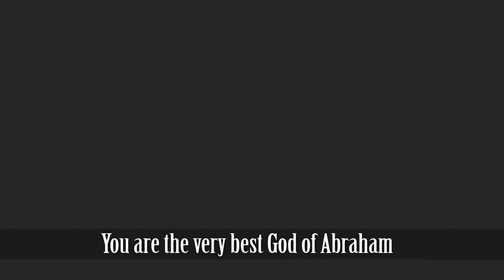New Covenant Children - no one like Jehovah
New Covenant Video
Directwd by New biz filmproduction